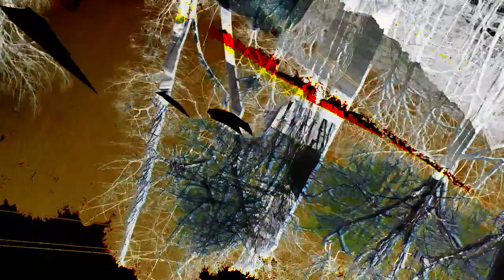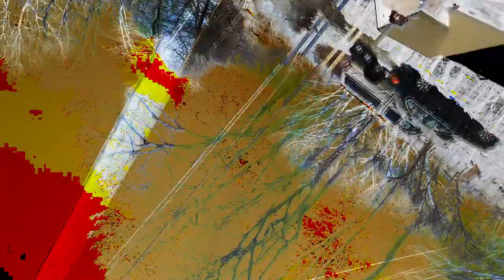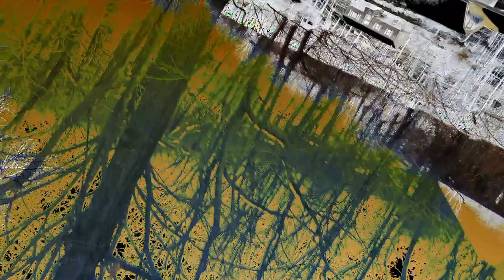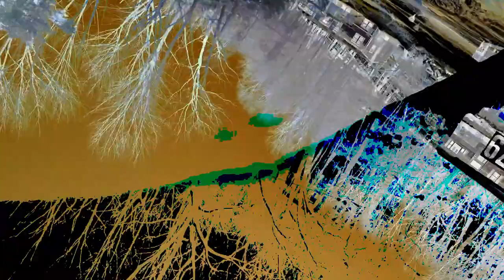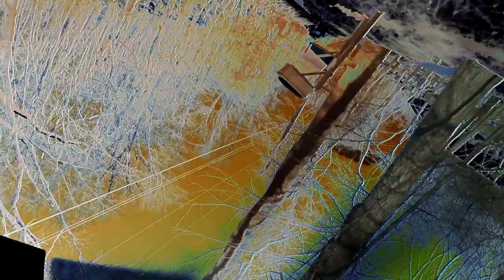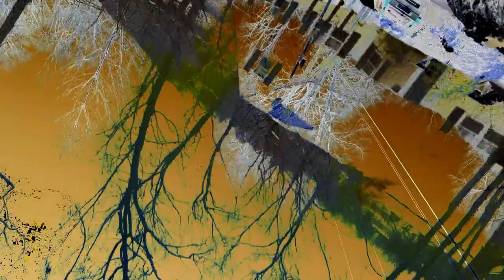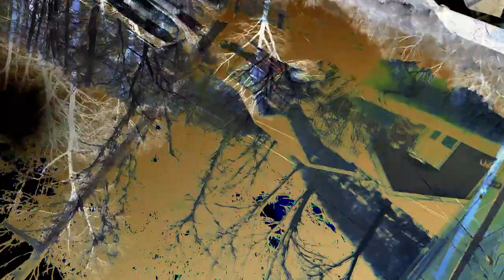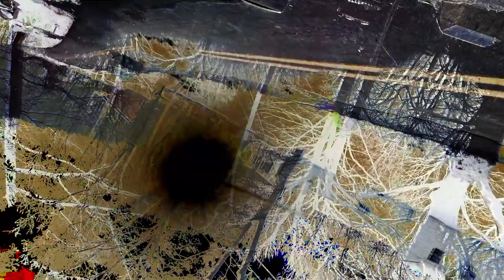[EPILEPSY WARNING] Movie 24 02 27 06h07m04s